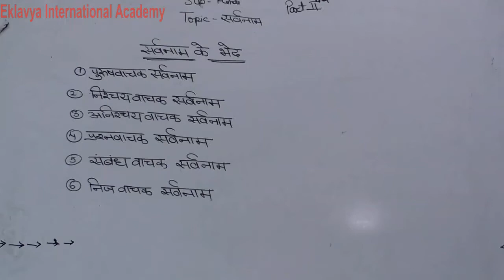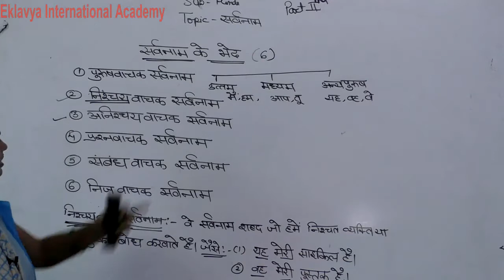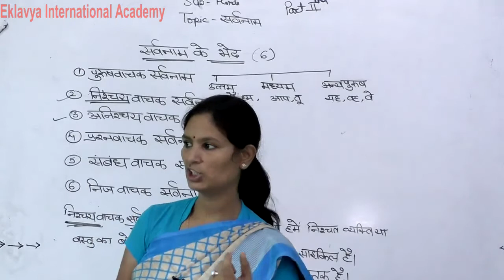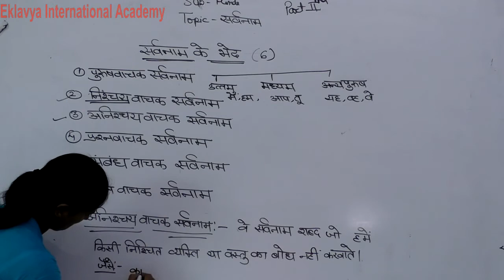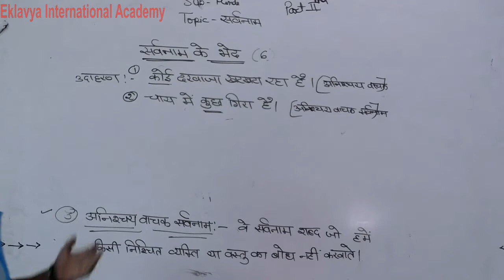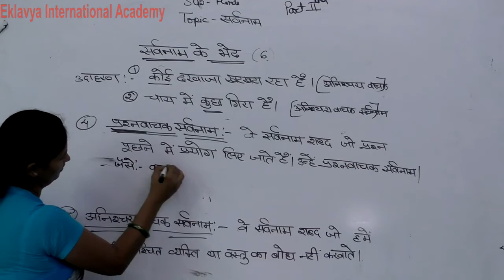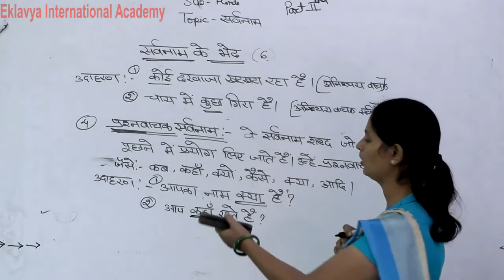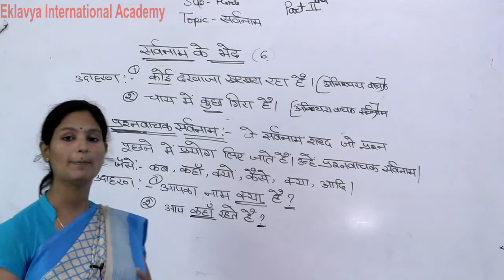IV & V Hindi Pronoun Part 2